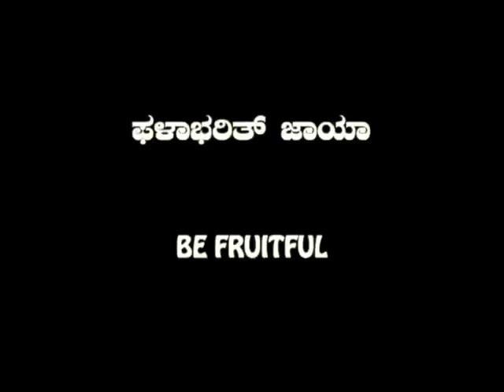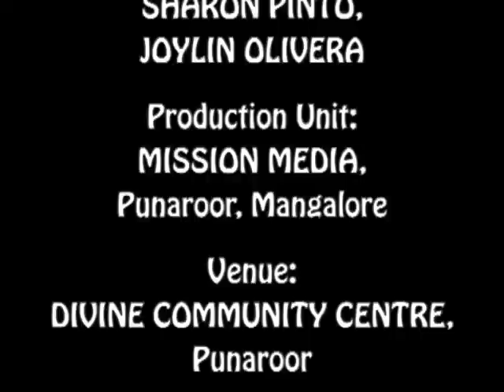ಫಳಾಭರಿತ್ ಜಾಯಾ Folaborith Zaya (Be Fruitful) : Rev. Fr. Jerry Sequeira